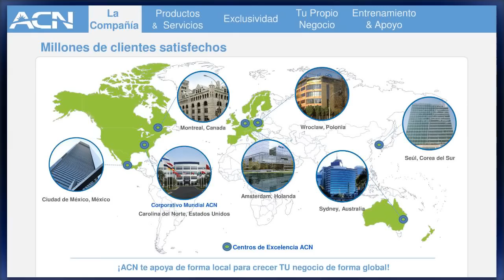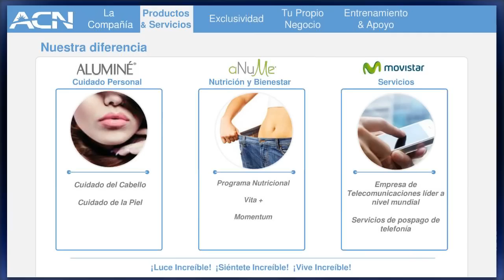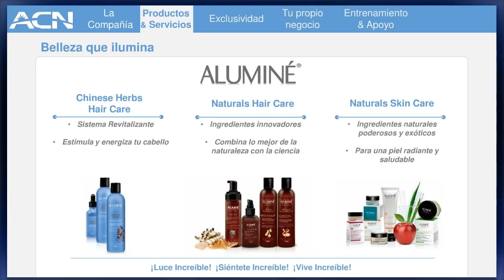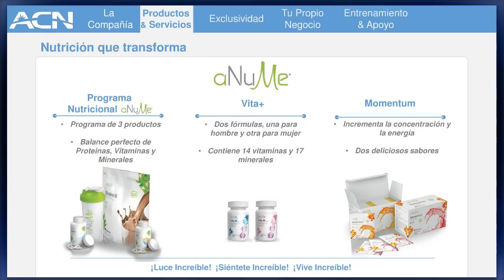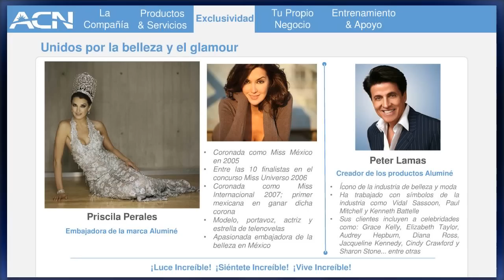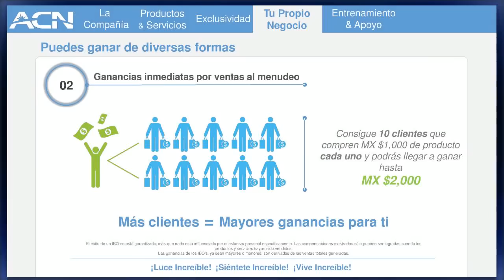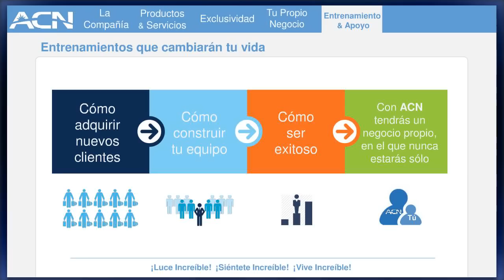ACN Plan de Negocio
Una breve presentación que explica el plan de negocio para ACN en Latinoamérica.